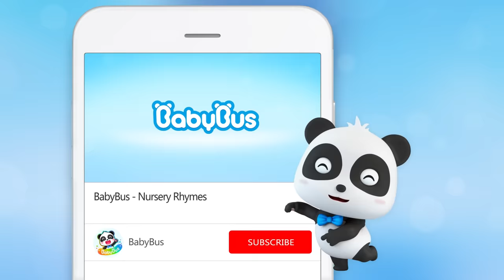Baby, Put Your Toys Away | Good Habits Song | Nursery Rhymes | Kids Songs | BabyBus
1、Nursery Rhymes & Kids Cartoon (All!!) | Kiki and Miumiu | Baby Shark | Fire Truck | Top Playlist - Nursery Rhymes & Kids Songs by BabyBus：

Lyrics:
Look what I’m doing now
Playing with my car, zoom zoom zoom
I have fun everyday
Everyday !
Oh oh No No No
Oh oh, I fell down
Do you know, do you know

Drawing a picture, ha ha ha
Everyday !
TIMI   Who did this?

Having some chips, crunch * 3
Everyday !

Oh oh, we’re surprised
MIUMIUMIMI  Who did this?

Having a banana, yum yum yum
Everyday !

BabyBus helps children to:
★ Think Independently
★ Build Self-Confidence
★ Respect Others
★ Explore the World